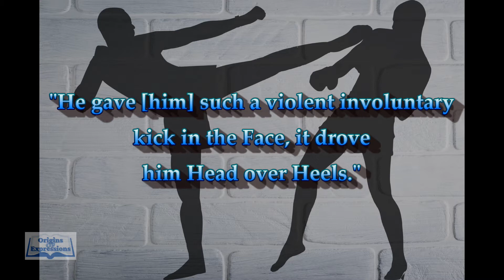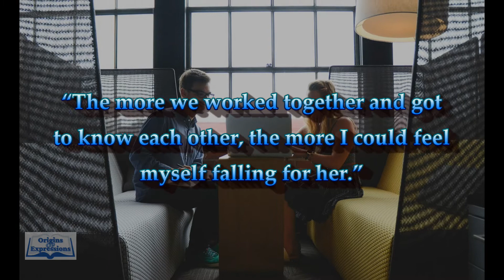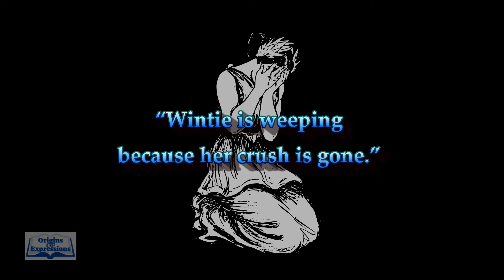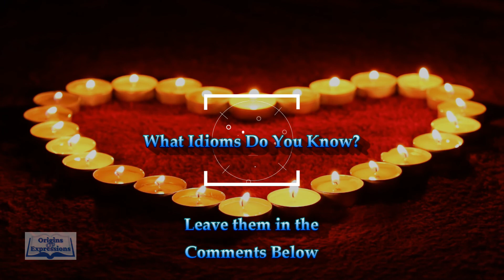Falling in Love Phrases - Idioms and Phrases with Meanings - Idiom Origins - English Idioms - ESL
A special 'Valentine's Day' Origins of Expressions

Ever hear a phrase that does not make sense? That is an idiom, in this YouTube Station, we will Explore the phrases, meanings, and history of these sayings.

Idiom Meanings
Idiom Example
Idiom History

Improve your Speaking and Conversation Skills with Me by learning Advanced Expressions.
I hope you have some fun learning new sayings and phrases.
How many can you use in one day?

What is the definition of Idiom:
     /ˈidēəm/ - Noun
*a group of words established by usage as having a meaning not deducible from those of the individual words (e.g., rain cats and dogs, see the light ).

An idiom is a phrase, saying, or a group of words with a metaphorical (not literal) meaning, which has become accepted in common usage.
Idioms help evolve our language; they act as the building blocks of language and conversation in our civilization. They also have great intensity to make a language descriptive and dynamic. Idioms bring a spectacular illustration to everyday speech and provide insights into the use of words, languages, and their speakers’ thought processes. It has been said that many great writers would use idioms in books and plays to help their audiences understand the characters' feelings. Idioms are also a great way to express the same information in a new way so the writers are not repeating themselves. Many famous writers were known to use idioms, one being William Shakespeare.

This video goes over 3 idioms related to Falling in Love.
This video explores the idiom, the meaning, and the history of the phrases.
1. Head Over Heels
2. Falling For Someone
3. Having A Crush

It is also great for friends and family who are learning English. Especially if English is not their native language.

Were you able to use any of the idioms you learned on friends or family members? Tell me about it in the comments.

Great for ESL students that are traveling to the US or any student who wants to learn English slang.

An idiom is a phrase or expression that typically presents a figurative, non-literal meaning attached to the phrase; but some phrases become figurative idioms while retaining the literal meaning of the phrase. Categorized as formulaic language, an idiom's figurative meaning is different from the literal meaning.